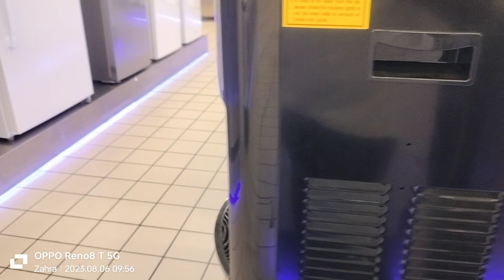Kuwait malls Kuwait malls line pizza 🍕🍕🥞🥞🥯🥯😋😋😋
Places inside 360 Mall - Kuwait

Places inside 360 Mall - Kuwait ; Aafaq - Zahra (360 Mall). Bookstore ; Abdul Samad Al Qurashi - Zahra (360 Mall). Fragrances ;

Jul 6, 2009 — As many of you know (or already been there)… 360 Mall open its doors yesterday! A lot of interesting stores will now open (non of ...